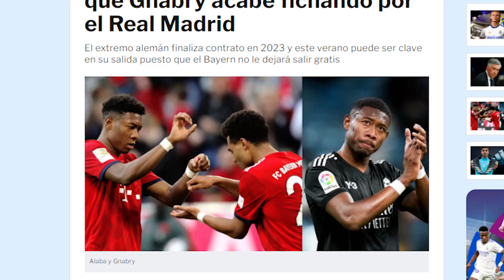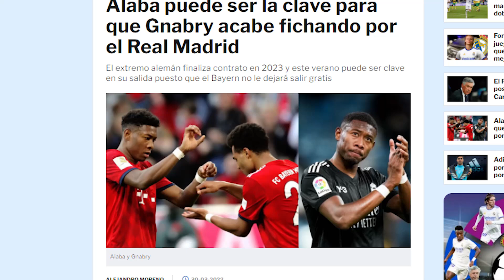Alaba ESTÁ ANIMANDO a Gnabry a fichar por el R.Madrid